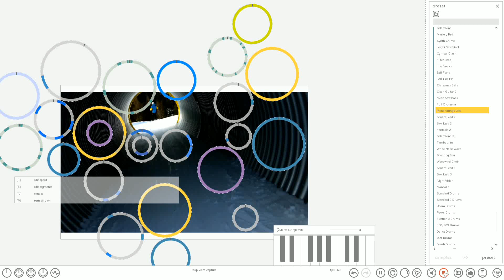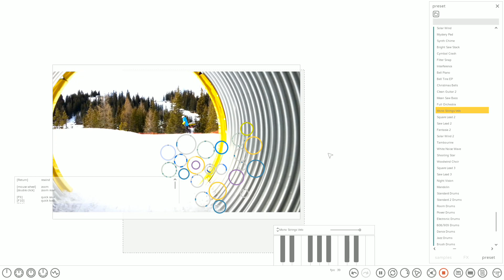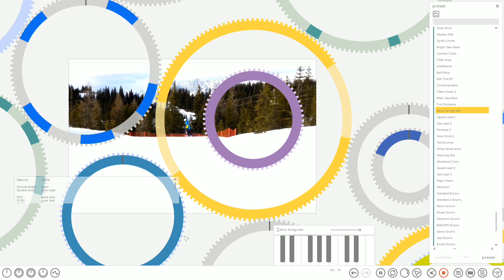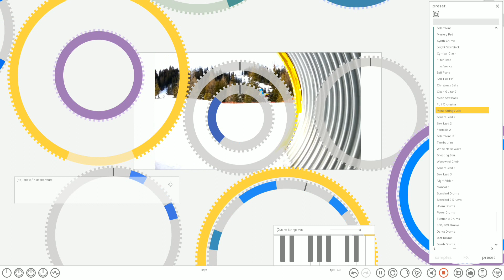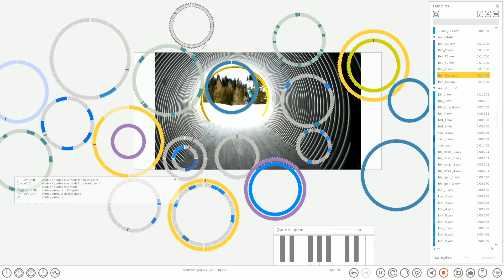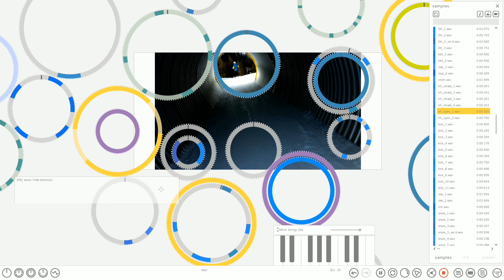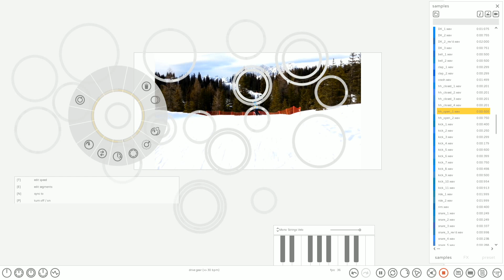FOREVER LOOPS App - Experimental "Train Station River Styx" AV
This was my first try, it soon built up to something interesting!  Foreverloops is a music making app that uses these turning gears as a kind of musical notation.
This app is available for PC on Steam.  Send me your codes for interesting apps to review!